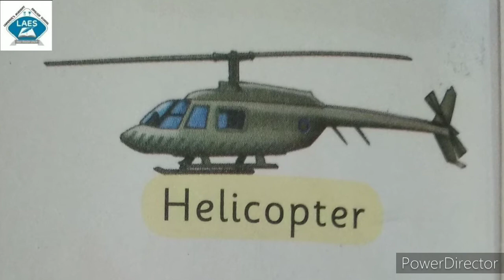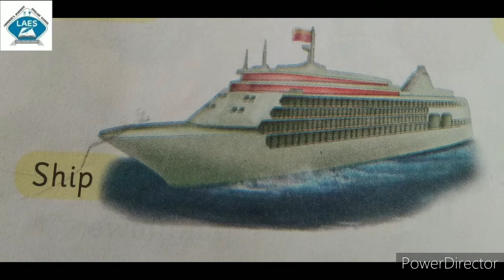Pre- Primary General Knowledge Vehicles